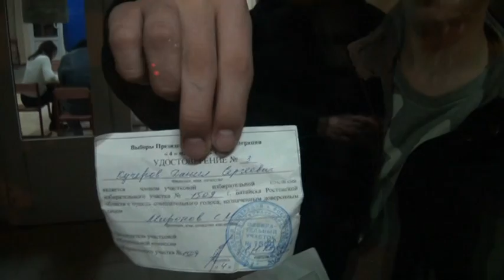Выборы Президента РФ на участке №1509, школа №21